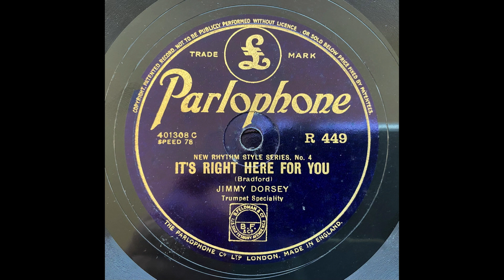It's Right Here For You - Tommy Dorsey w Eddie Lang, Jimmy Williams, Stan Kings, Arthur Schutt) 1928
Trumpet solo, acc. by Eddie Lang, g / Jimmy Williams, bb, sb / Stan King, d, with Arthur Schutt,
 harmonium. New York, November 10, 1928.